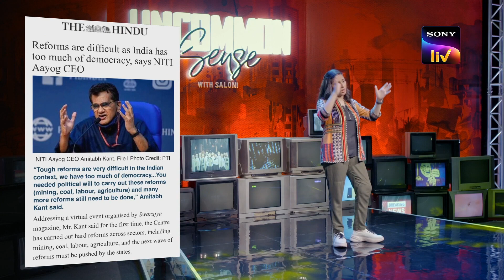Democracy Through Saloni's Eyes | Uncommon Sense With Saloni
A variety show hosted by Saloni Gaur which looks at most topics surrounding a middle-class family with a very uncommon and hilarious lens. Every episode has some commentary on the current affairs in our nation and has a different theme for every episode.